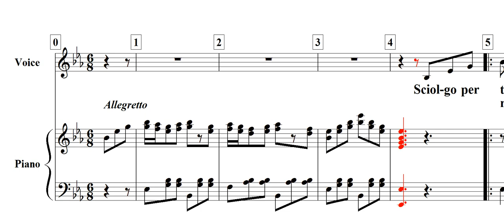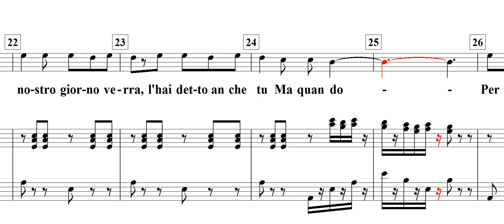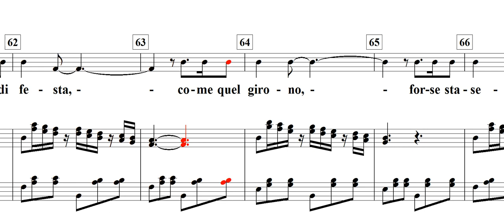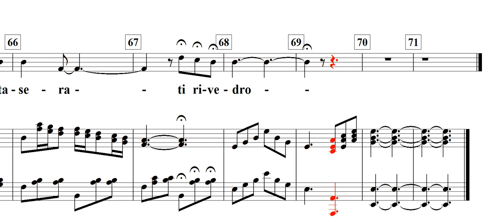Aria Di Festa(De Simone / di Capotosti)